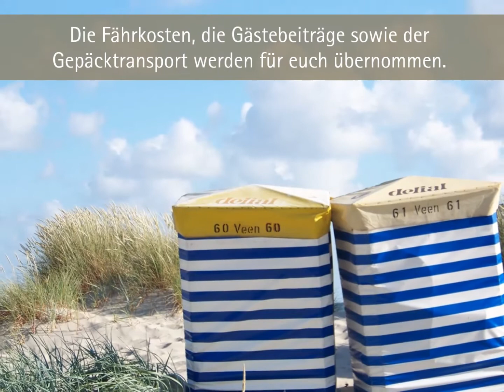Ostfriesland Adventskalender 2017 - 4. Advent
am digitalen Adventskalender teilnehmen und Ostfrieslandreisen im Gesamtwert von mehr als 1600€ gewinnen. Jeden Adventssonntag wird eine neue Verlosung für eine Woche freigeschaltet.